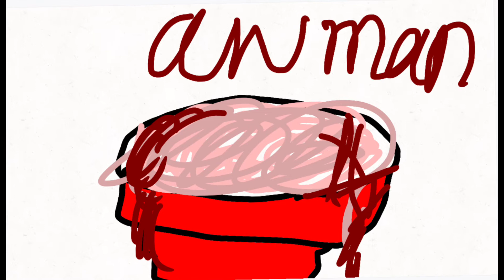Two time-meme animation-warning-blood -gore -cringe -flash-cute-scary style